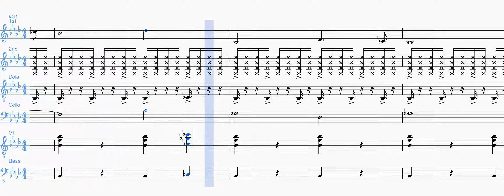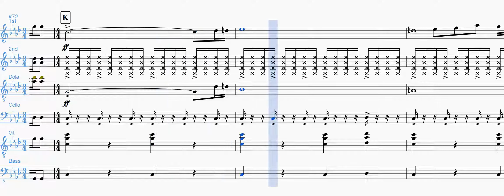Phantom Ganon for Mandolin Orchestra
ゼルダの伝説 風のタクトより「Phantom Ganon」です。
1度光球テニスに失敗してる設定なので嫌な方、長いと思う方はHとIを省略してください。
難易度が結構アホだと思います。